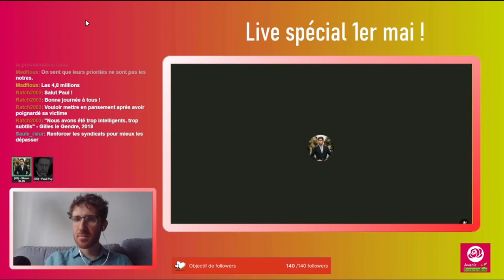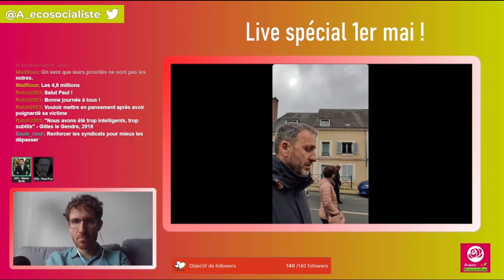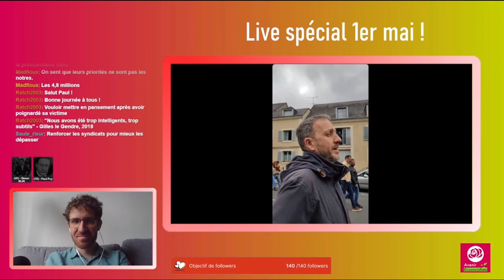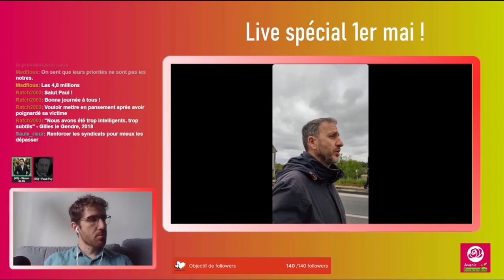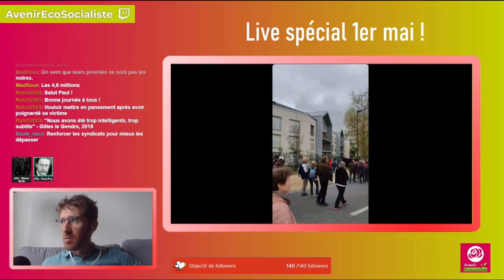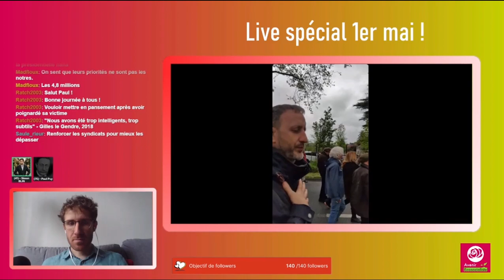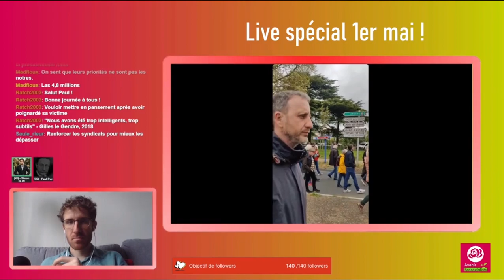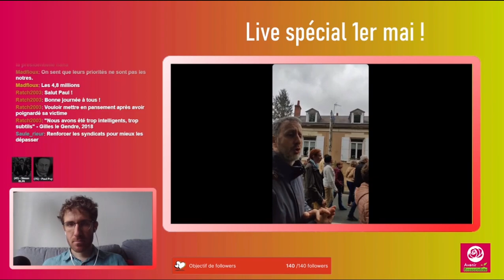AvenirEcoSocialiste Twitch Interview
Merci à Simon  et Paul pour cet échange